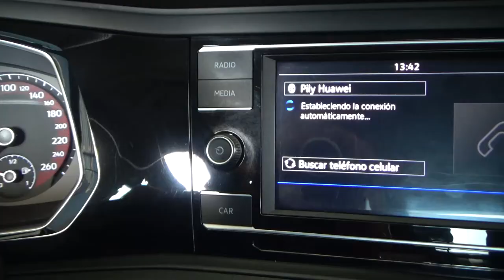Volkswagen / Jetta/2019 - 3677